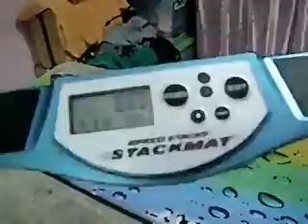Sport Stacking Cycle 8.88 New PB!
Yessssssssssssss my 2nd 8th of 2010